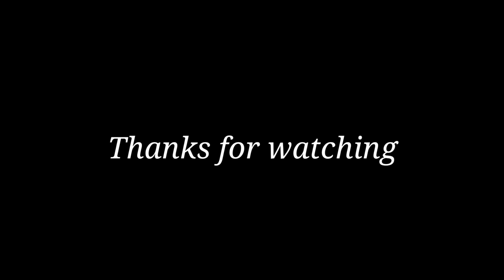Meet Master Dance Academy 1st Anniversary Celebration 2023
wedding songs
wedding dance
wedding dance performance
wedding video
wedding
wedding mashup
wedding dance video
wedding teaser
wedding ceremony
wedding ceremony songs
wedding ceremony dance
wedding ceremony entrance
wedding ceremony live today
wedding ceremony dance performance
wedding ceremony live
wedding ceremony music
wedding ceremony Muslim
how to open Google AdSense account
how to open Google ads account
how to open Google AdSense for YouTube
how to open Google ads account in mobile
karbi cover video
karbi comedy
karbi cover dance
karbi cover dance 2022
karbi comedy video 2021
karbi comedy 2022
karbi cover song
karbi comedy song
karbi cover video song
karbi comedy video song
karbi anglong singing superstar season 4
karbi YouTubers
karbi song
how to vlog a phone
how to switch off oppo mobile without giving password
how to find stabilization my realme phone
how to convert jio 4g to 5g
how to open Facebook page
how to open lock without key
how to open paytm account
how to open WhatsApp in laptop
Google AdSense account kaise banaye
google adsense
Google AdSense YouTube
Google ads
Google gle ads tutorial
Google ads kya hai
Google AdWords